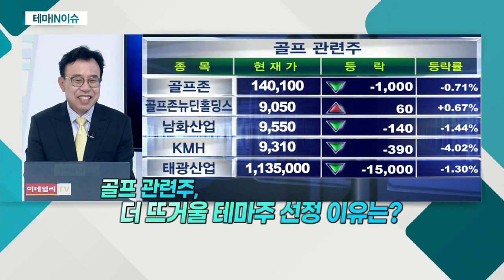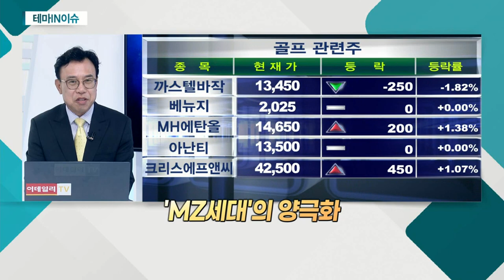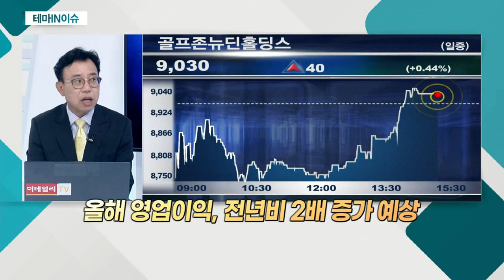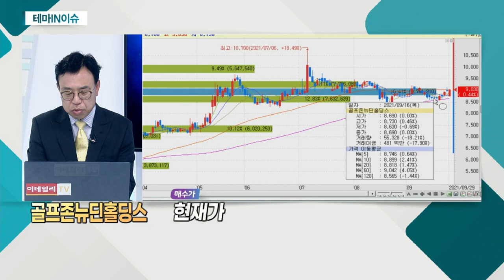골프존뉴딘홀딩스(121440)... 골프 관련주_테마IN이슈 (20210929)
골프 관련주
- 경제적 파급효과 약 16조 원
- 지난해 골프장 내장객수 23% 증가
- 'MZ세대'의 양극화

골프존뉴딘홀딩스(121440)
- 주가 '바닥권'에서 거래량 증가
- 올해 영업이익, 전년비 2배 증가 예상
- '골프존' 주가 대비 약 30% 저평가 수준